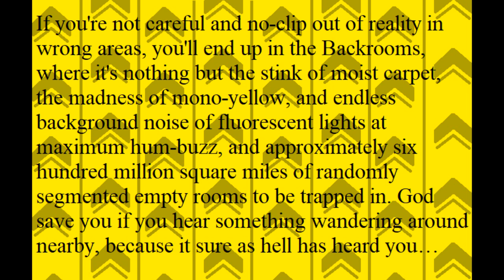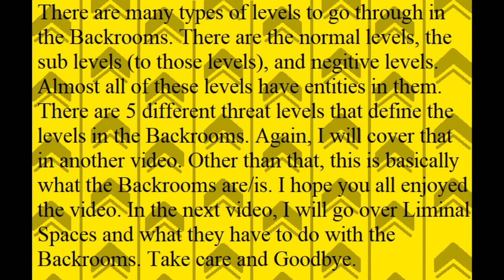Surviving the Backrooms: Episode 1 - What are the Backrooms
In this video, I am going to explain to you all what the Backrooms are to the best of my ability. I hope you all enjoy the video and have a nice day.